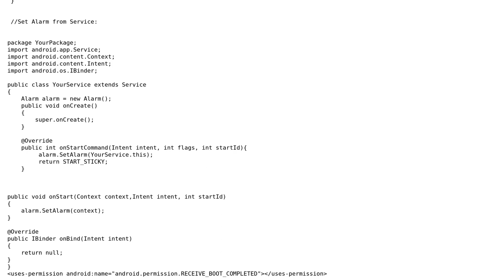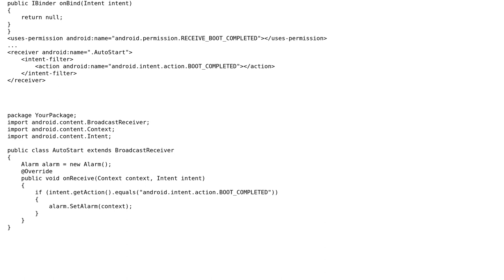Using AlarmManager to run a Service when App is not running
With thanks & praise to God, and with thanks to the many people who have made this project possible! You are responsible for your own actions.